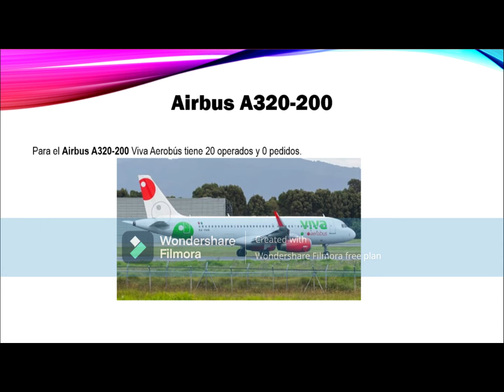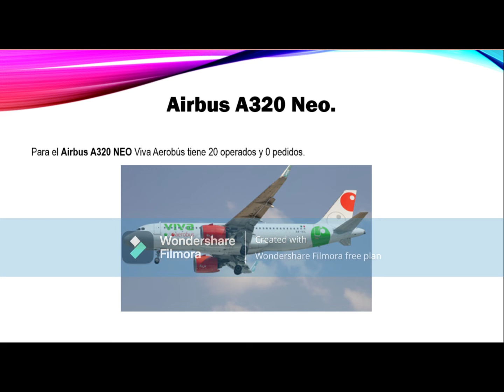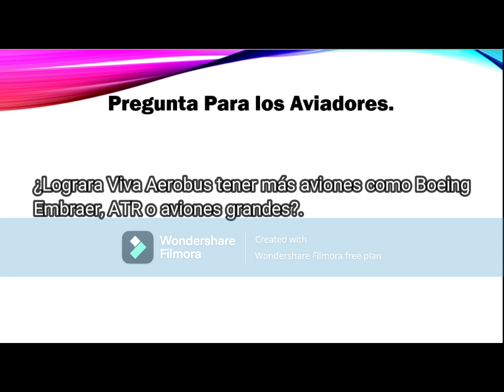VIVA AEROBUS TRIBUTE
ESP: Sexto vídeo de la temporada y también de la Ronda #1 más el #132 de la lista completa desde septiembre del 2017 y el turno el día de hoy es a la aerolínea mexicana Low-Cost Viva Aerobus.

Recuerde: Este Viernes 14 de Octubre la gran transmisión en donde anunciaré las próximas 6 aerolíneas para la Ronda #2, los espero a las 8:00 p.m. (hora de Costa Rica) en Facebook.

ENG: Sixth video of the season and also of Round #1 plus #132 of the complete list since September 2017 and today's turn is for the Mexican Low-Cost airline Viva Aerobus.

Remember: This Friday, October 14th, the big LIVE where I will announce the next 6 airlines for Round #2, I'll wait for you at 8:00 p.m. (Costa Rica time) on Facebook.